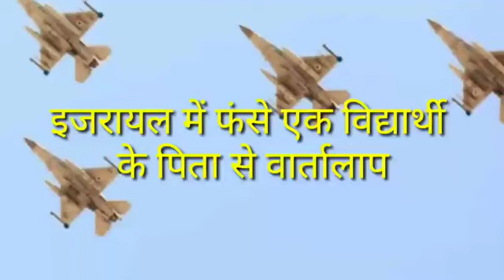इजरायल में एक शोधार्थी के फंसे होने की बात Talk with a father whose researcher son trapped in Israel